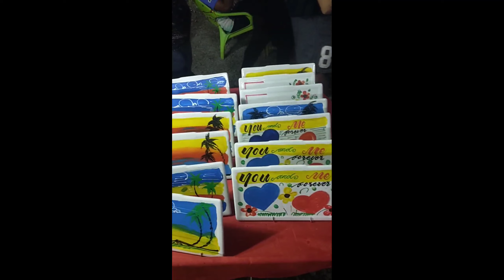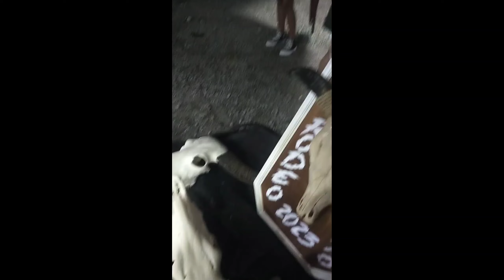SUPER GANDA NG FIREWORKS | MADAMING MABIBILING PANG GIFT DITO SA RODEO MASBATE | JOBETH KITCHEN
Magandang mamasyal Dito sa rodeo masbate...